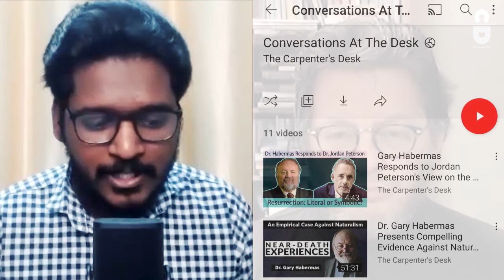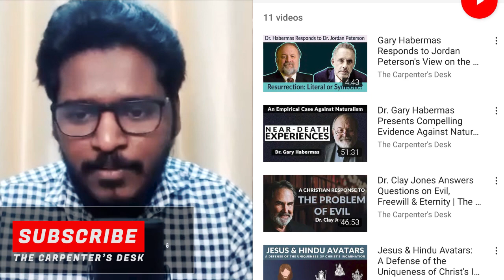Dr. Douglas Groothuis Explains the Logical Flaws in Karma & Reincarnation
In this conversation, Dr. Douglas Groothuis explains the inherent flaws in the doctrine of karma and reincarnation, which is a key belief in oriental religions as well as in the New Age Movement. He points out the logical incoherency between the karmic cycle and the assumptions of non-dualistic pantheism that rejects the existence of personal, distinct souls. Further, we look at how the Christian worldview differs from karmic religions in responding to the problem of evil and administering moral justice.

Contents of the Video
00:00 Introduction
03:00 Karma and Reincarnation Explained
04:58 Why People Find Karma & Reincarnation Appealing?
07:32 Logical Flaws in the Non-dualistic Interpretations of Karma
13:20 Dualism and Theistic Hinduism
21:45 Problem of Evil: Karmic Worldviews vs Christianity
28:50 New Age Movement & Karma
33:20 Sufficiency and Necessity of the Cross
40:50 Final Remarks
Credits:

Groothuis' photo (used for thumbnail): Cameron Bertuzzi, Capturing Christianity

Intro:
Soundtrack:
Outro:
Video by Taryn Elliott from Pexels
Soundtrack by Sam K. Paul